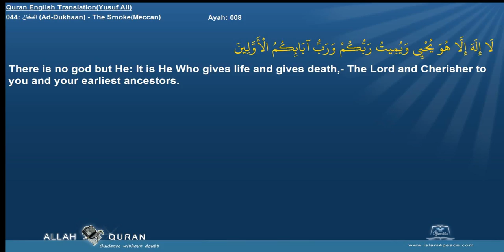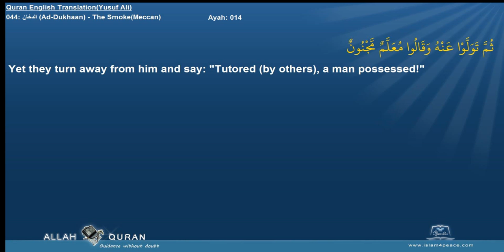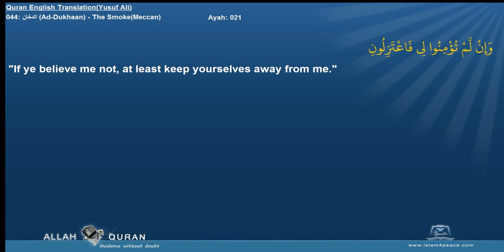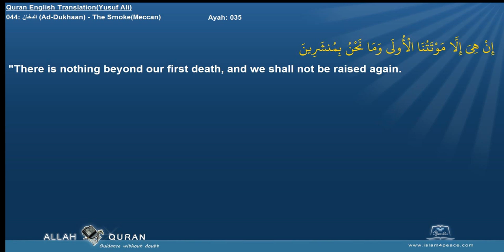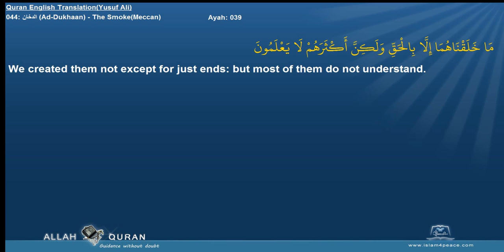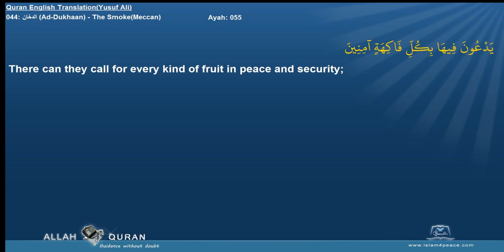Quran English Yusuf Ali Translation 044 الدخان Ad Dukhaan The SmokeMeccan Islam4Peace com